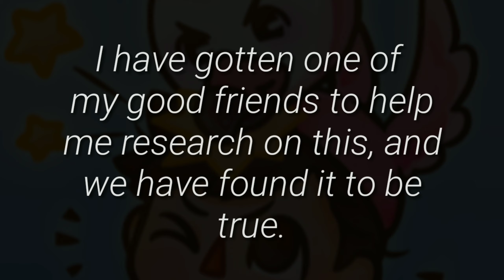Flamingo/Albert EXPOSED!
In this video, I discuss some of the horrific things that a famous Flordian YouTuber, Albert Aretz, (also known as Flamingo) has done.